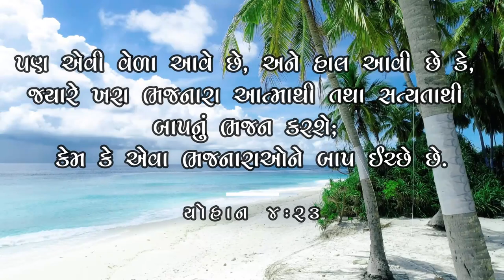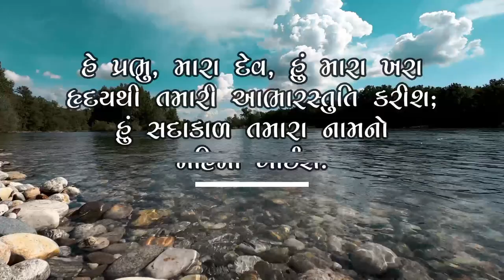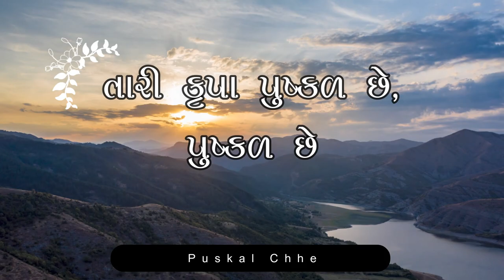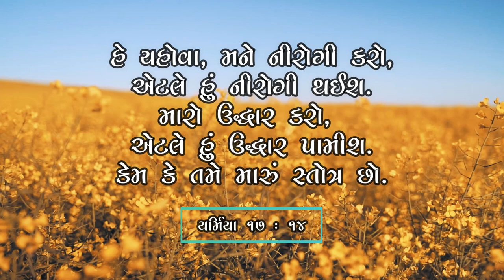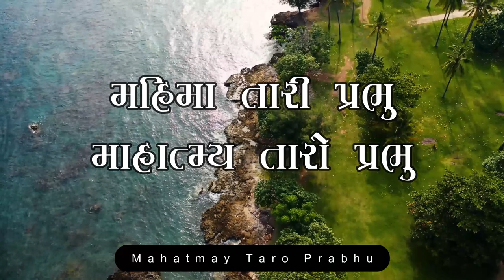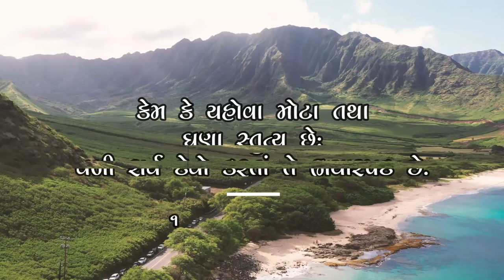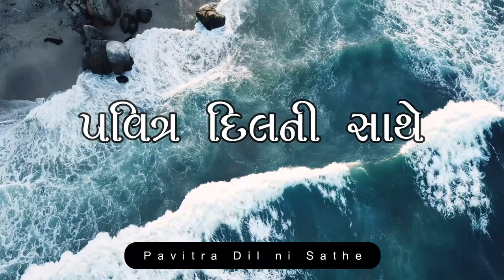Tari Aaradhana Karva Aavya Prabhu || Utsav - 6 || New Gujarati Christian Song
Song : Tari Aaradhana Karva (Cover)

Vocal : Rev. T. Mohan & Mrs. Amutha Rani

Original Song : Ummai

Lyrics Translation : Rev. T. Mohan

Lyrics Video Editing By : Bro. Paresh (Jubilee A.G.)

                                          Porbandar, Gujarat.

English Lyrics :
         Tari Aaradhana Karva Aavya Prabhu
        Satyatathi Pavitra Aatmathi
        Pavitra Dil ni Sathe

        Aaradhna, Aaradhana
        Aaradhana, Aaradhana
        Aaradhana, Aaradhana Hossana

1. Tara Upkaro Ghana Chhe, Ghana Chhe
        Aaradhana Ho Prabhu
        Tari Krupa Puskal Chhe, Puskal Chhe
        Aaradhana Ho Prabhu

       Taru Naam Vakhanish
       Tara Prem Ne Gayish (2)
       (Aaradhana…)

2. Taro Udhdhar Moto Chhe, Moto Chhe
        Aaradhana Ho Prabhu
        Taro Marg Adbhut Chhe, Adbhut Che
        Aaradhan Ho Prabhu

       Mahima Tari Prabhu
       Mahatmay Taro Prabhu (2)
       (Aaradhana…)

3. Taro Anand Nirantar Chhe, Nirantar Chhe
        Aaradhana Ho Prabhu
        Taru Vachan Satya Chhe, Satya Chhe
        Aaradhana Ho Prabhu

       Vishvashu Yogya Prabhu
       Stuti Ne Yogya Prabhu (2)
       (Aaradhana...)

Gujarati Lyrics :
       તારી આરાધના કરવા આવ્યા પ્રભુ
       સત્યતાથી, પવિત્ર આત્માથી
       પવિત્ર દિલની સાથે

       આરાધના, આરાધના,
       આરાધના, આરાધના
       આરાધના, આરાધના, હોસન્ના

1. તારા ઉપકારો ઘણા છે, ઘણા છે
        આરાધના હો પ્રભુ
        તારી કૃપા પુષ્કળ છે, પુષ્કળ છે
        આરાધના  હો  પ્રભુ

       તારું નામ વખાણીશ
       તારા પ્રેમને ગાઈશ
       (આરાધના...)

2. તારો ઉદ્ધાર મોટો છે, મોટો છે
        આરાધના હો પ્રભુ
        તારો માર્ગ અદ્દભુત છે, અદ્દભુત છે
        આરાધના  હો  પ્રભુ

         મહિમા તારી પ્રભુ
         મહાત્મય તારો પ્રભુ
         (આરાધના...)

3. તારો આનંદ નિરંતર છે, નિરંતર છે
        આરાધના હો પ્રભુ
        તારું વચન સત્ય છે, સત્ય છે
        આરાધના હો પ્રભુ

       વિશ્વાસુ યોગ્ય પ્રભુ
       સ્તુતિને યોગ્ય પ્રભુ
       (આરાધના...)

Hindi Lyrics :
         तारी आराधना करवा आव्या प्रभु
         सत्यताथी पवित्र आत्माथी
         पवित्र दिलनी साथे

        आराधना, आराधना
        आराधना, आराधना
        आराधना, आराधना होसन्ना

1. तारा उपकारो घणा छे, घणा छे
        आराधना हो प्रभु
        तारी कृपा पुष्कल छे, पुष्कल छे
        आराधना हो प्रभु

       तारुं नाम वखाणीश
       तारा प्रेमने गाईश (2)
       (आराधना...)

2. तारो उद्धार मोटो छे, मोटो छे
       आराधना हो प्रभु
       तारो मार्ग अद्दभुत छे, अद्दभुत छे
       आराधना हो प्रभु

        महिमा तारी प्रभु
        महात्मय तारो प्रभु (2)
        (आराधना...)

3. तारो आनंद निरंतर छे, निरंतर छे
       आराधना हो प्रभु
       तारुं वचन सत्य छे, सत्य छे
       आराधना हो प्रभु

       विश्वासु योग्य प्रभु
       स्तुतिने योग्य प्रभु
       (आराधना...)